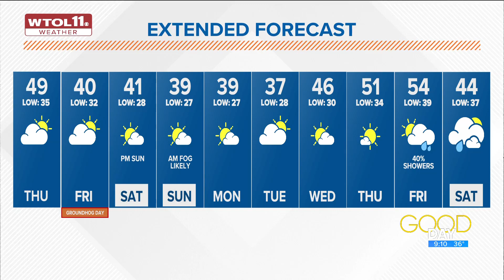Is that the sun? Thursday conditions somewhat brighter, weekend to bring clear skies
Conditions stay mild and sunny this weekend, before a warmup with temps above 50 next Friday.